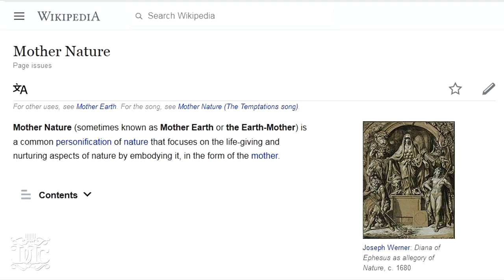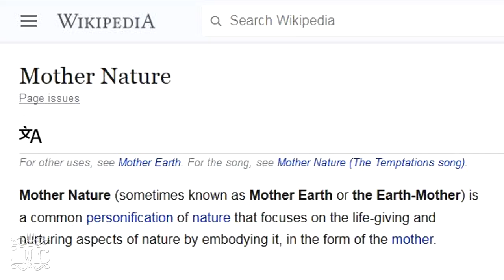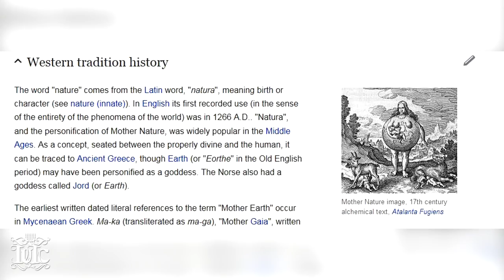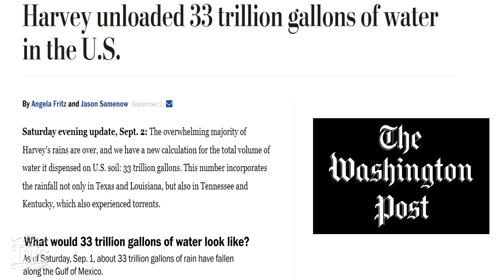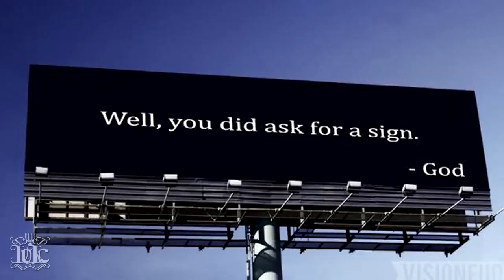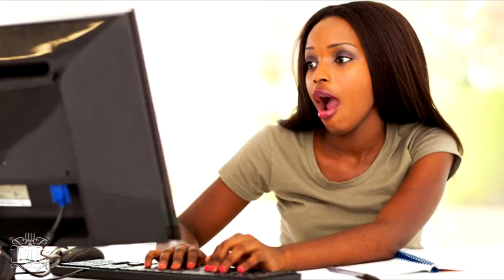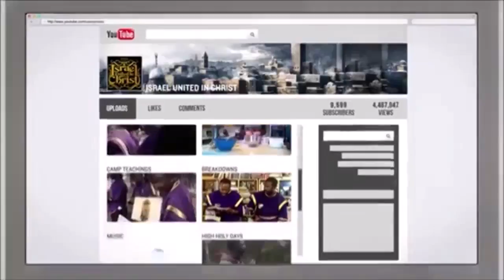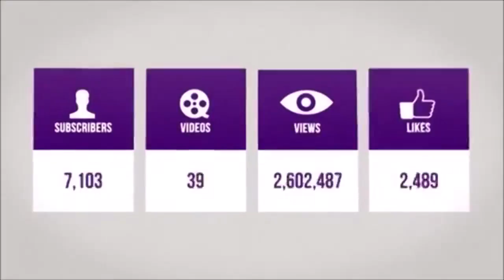The Israelites: That's Not Harvey, That's Not Irma, That's God Speaking To You!!